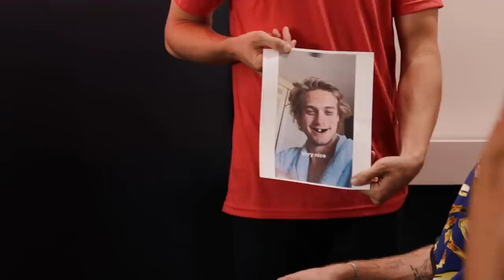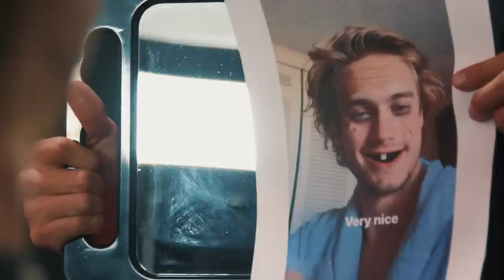HOW TO GET HAIR LIKE A MALE MODEL | Jeff's Barbershop ft. Neels Visser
On this episode we talk Old Spice Pomade with Neels Visser. After digging into his fancy summer plans, we share how Pomade provides moderate hold and low shine finish for hair that’s reworkable again and again and again and again. Which way to the beach?